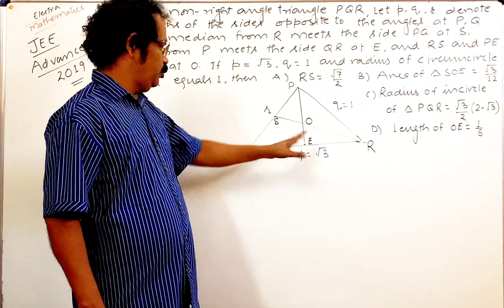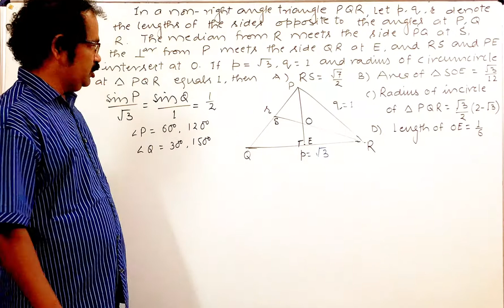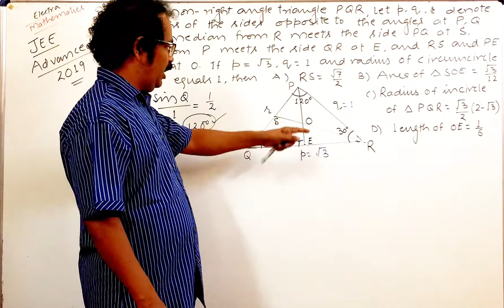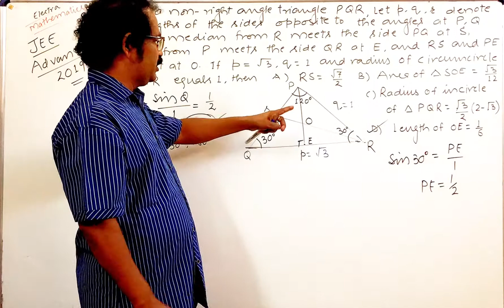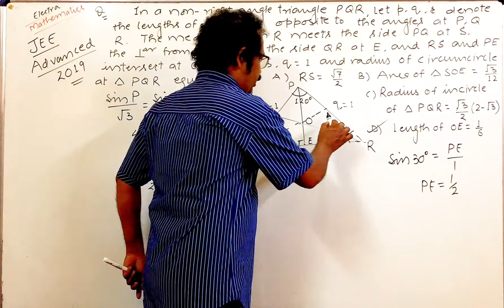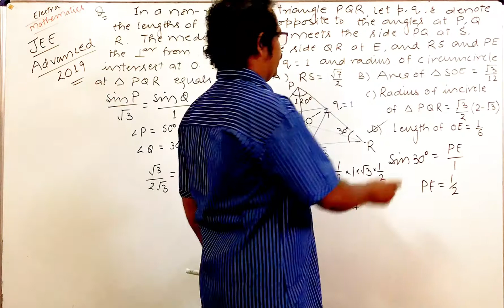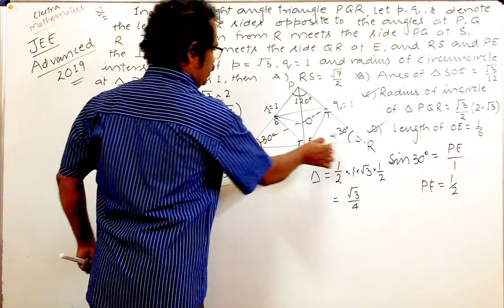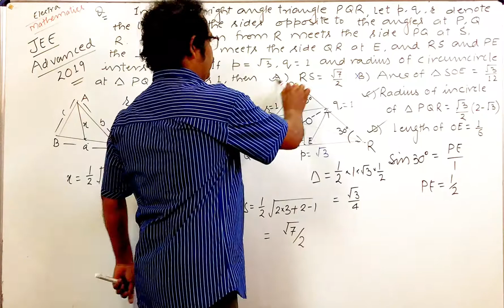10. JEE ADVANCED (2019) - Detailed Solution | Mathematics | IIT JEE | JEE Math | BY- Er. J.K. Saxena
Er. Jugal Kishore Saxena is a Renowned professor of Mathematics. He has an excellent teaching experience of over 25 years . He has taught in many famous institutes all across the country giving numerous top AIRs in JEEs .

He is now sharing his precious experience with us on YouTube platform .

Motive- "Learning should never stop and Sharing is Caring."